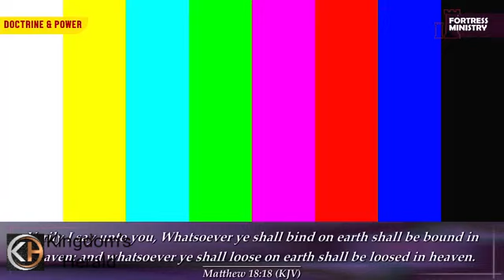"Binding and loosing by the church" Apostle Gideon Odoma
Here is an exposition on Matthew Chapter 18 vs 15 to 20, delivered by Apostle Gideon Odoma.

Our purpose when create this video is to make quality educational, motivational, and informational videos and share to our viewers.

Apostle Gideon Odoma
Rev'd Gideon Odoma
Rev Gideon Odoma
Rev. Gideon Odoma
Doctrine and Power
Binding and loosing by the church by Apostle Gideon Odoma
Fortress Ministry
Apostle Gideon Odoma Fortress Ministry
Rev'd Gideon Odoma Fortress Ministry
Rev Gideon Odoma Fortress Ministry
Apostle Gideon Odoma Doctrine and Power
Rev'd Gideon Odoma Doctrine and Power
Rev Gideon Odoma Doctrine and Power
Fortress Community Fast
Ignite Tuesday
Apostle Gideon Odoma Ignite Tuesday
Rev'd Gideon Odoma Ignite Tuesday
Rev Gideon Odoma Ignite Tuesday
Fortress Ministry Ignite Tuesday
Fortress Ministry Doctrine and Power